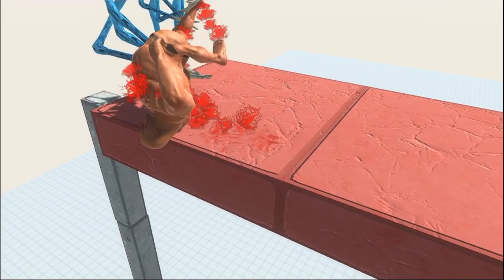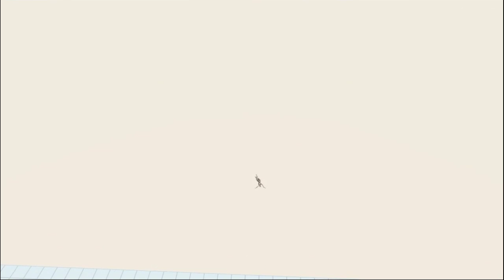Green Hole Alien Catches Animals - Animals Revolt Battle Simulator | ARBS | ARBS PC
Black hole Alien catches Animals - Animals Revolt Battle Simulator
Epic punch and deadly Tentacles - Animals revolt battle simulator
Alien Eye vs Animals - Animal revolt Battle Simulator